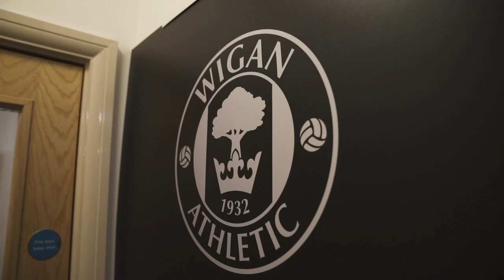SIGNING: Welcome to Wigan Athletic, Leonardo Da Silva Lopes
Leonardo Da Silva Lopes signs for Wigan Athletic from Peterborough United on a four-year-deal.